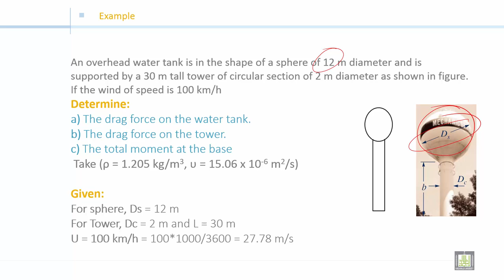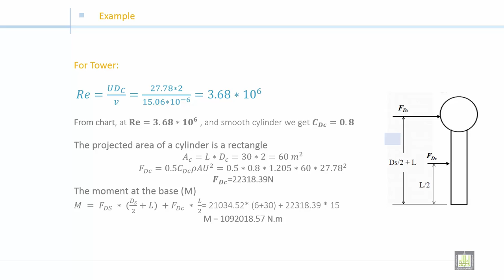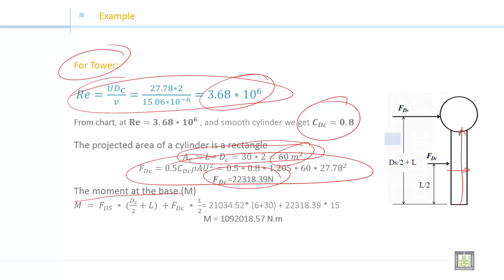Fluid Mechanics 2 | C4-L6 | Drag Coefficient (CD) for cylinder and sphere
الوحدة 4 : Drag and Lift
الدرس 6 : Drag Coefficient (CD) for cylinder and sphere
Smooth cylinder drag coefficient
Smooth sphere drag coefficient
Application